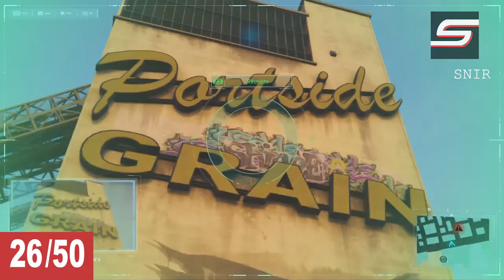MARVEL'S SPIDER-MAN : UNE TENUE CACHÉE !!!!! ( Guide 50 Photos Secrètes )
Jouer au jeu
-\/ \/ \/ INFO \/ \/ \/ -

Les commentaires sont modérés, toute pub, insulte ou manque de respect est automatiquement supprimé.

-\/ \/ \/ INFO \/ \/ \/ -

Salut tout le monde c'est Snir !

On se retrouve pour le guide / aide des trophées / 100% / platine de Marvel's Spider Man sur PS4
Aujourd'hui : le trophée masqué : //

Il y a une tenue cachée dans le jeu ( secret ) il faut photographié 50 photos secrète ( caché ) je vous montre leurs emplacement / localisation sur la carte et dans le jeu ( guide )

Bon Visionnage !

Poser vos question !
Mon matériel :

• Caméra 2
• Caméra 3

• Micro de bureau
• Micro portatif

• Pc 1
• Pc 2

• Support d'écran

Snir.